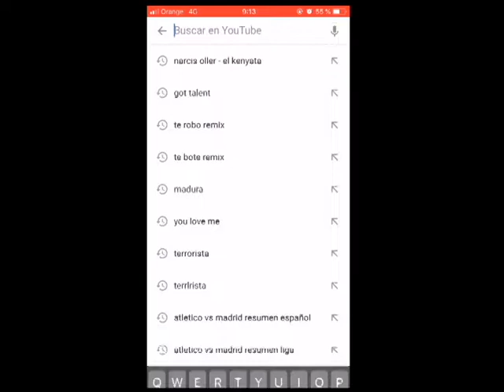Narcís Oller La cançó